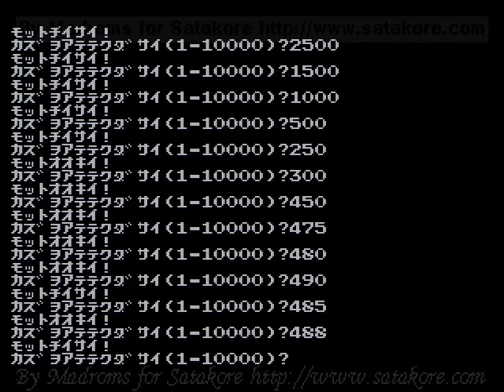Game Basic for Sega Saturn - Kazu Ate Game v0.01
Here is a video of Kazu Ate Game v0.01 for Game Basic for the Sega Saturn
This program was made by Tamulin